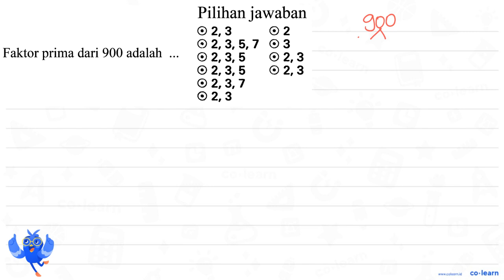Pilihan jawaban 0 2,3 2 2,3,5,7 3 Faktor prima dari 900 adalah 2,3, 5 2,3 2,3,5 2,3 2,3, 7 2, 3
Topik atau Materi: Faktor Prima - KPK dan FPB - Aritmatika - Matematika Kelas 4 SD - K-13 Revisi

00:00 : Bedah Soal
01:00 : Konsep, rumus dan pengertian Faktor Prima
01:18 : Langkah penyelesaian soal
03:37 : Jawaban akhir
04:07 : Penutup